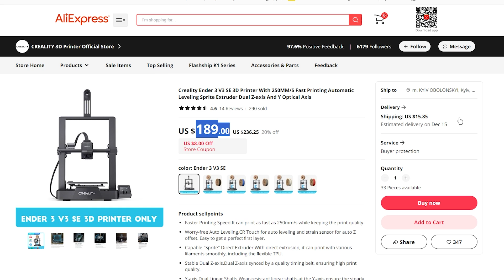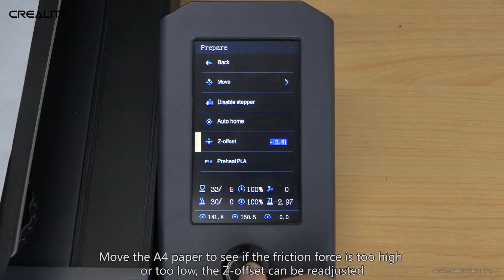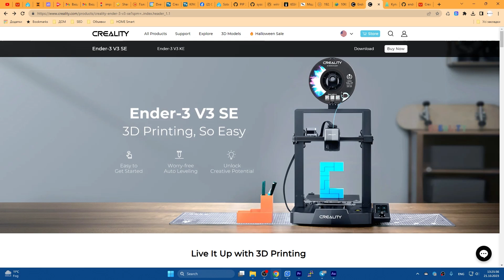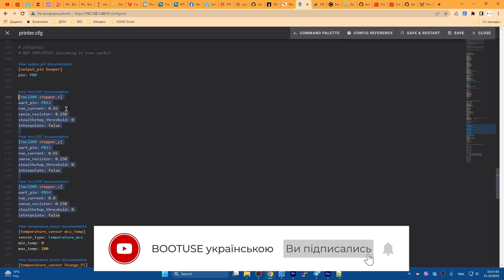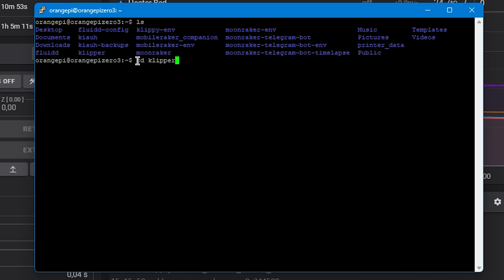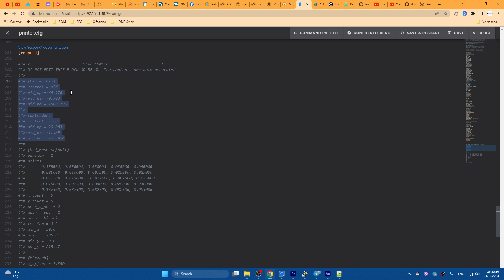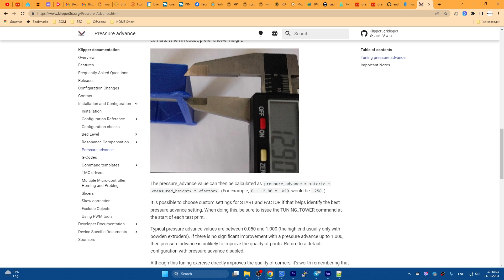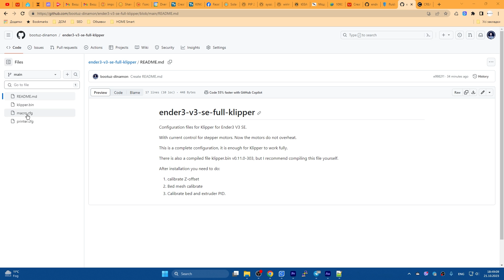Встановлення Klipper на 3D принтер Creality Ender3 v3 SE. Дешевий принтер стає смачнішим.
Вам знадобиться:
Силіконові вставки або
Orange Pi Zero 3
Підсвітка на принтер
PEI підкладка 235х235

00:00 - intro
00:39 - вирівнювання столу
01:52 - Z-offset
03:03 - M420 S1
03:23 - що потрібно для Klipper?
05:02 - початкова конфігурація
06:32 - інсталяція Klipper
07:58 - мікропрограма
09:48 - калібрування
12:09 - відеокамера
12:32 - макроси та Cura